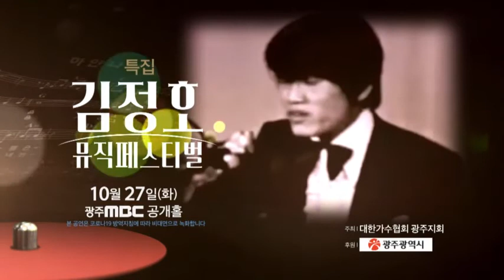광주에서 나고 자란 최고의 뮤지션 하얀나비 특집김정호뮤직페스티발 천재뮤지션 김정호 10월28일 광주MBC공개홀 양은주친구가 대한가수협회 광주 사무국장이라 영상 올려드립니다